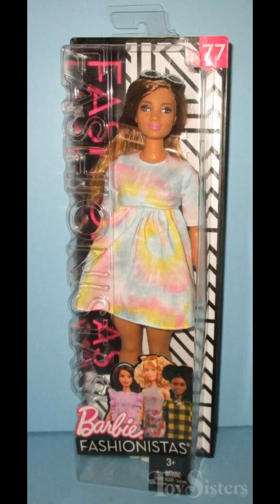Barbie fashionista curvy(3)